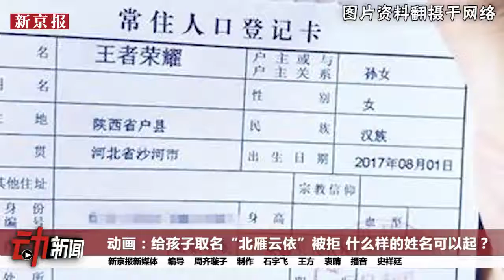动画：给孩子取名“北雁云依”被拒 什么样的姓名可以起？-新京报·动新闻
前有“王者荣耀”和“黄蒲军校”两个姓名被网友热议，近日又有父母给孩子取名北雁云依被拒，向法院提起诉讼后被驳回。到底什么样的姓名可以起?根据相关法律法规，公民原则上应当随父姓或者母姓，但有三种情形可以在父姓和母姓之外选取姓氏。